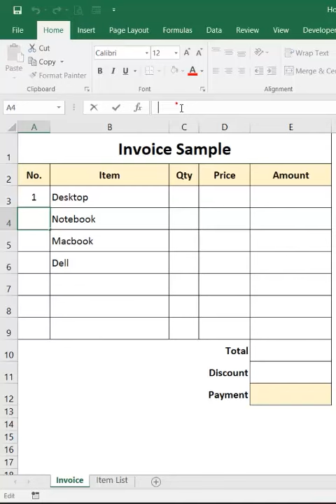How to create Auto Number in Microsoft Excel